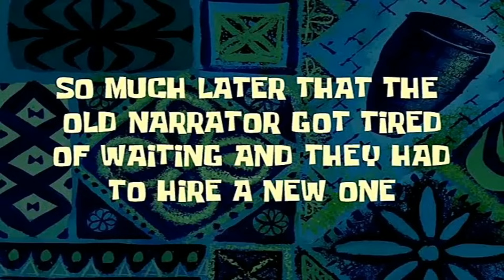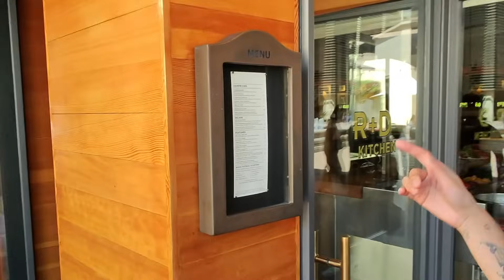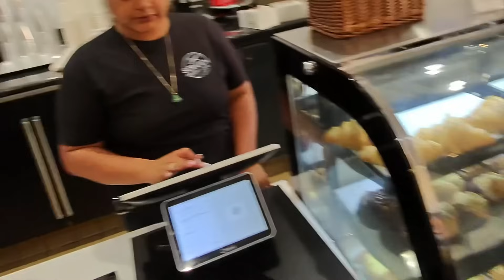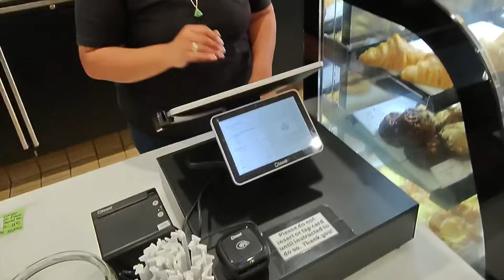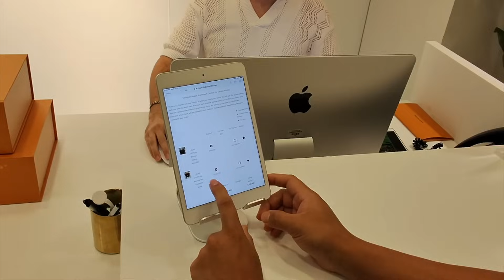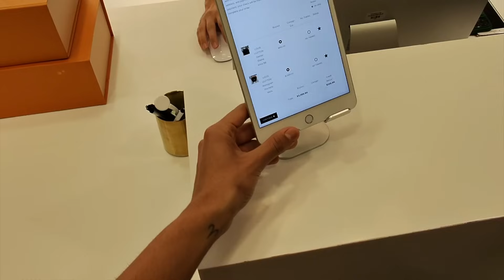Selling My $10,000 Louis Vuitton Bag!